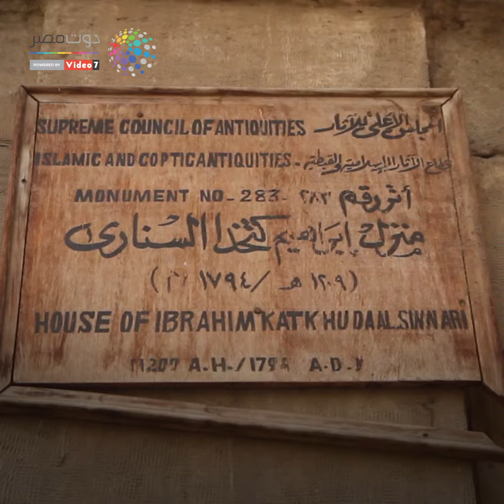شاهد على التاريخ هنا بيت السنارى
بيت السنارى_الاثار#تاريخ مصر_الثقافة_أثار القاهره

شاهد ايضا